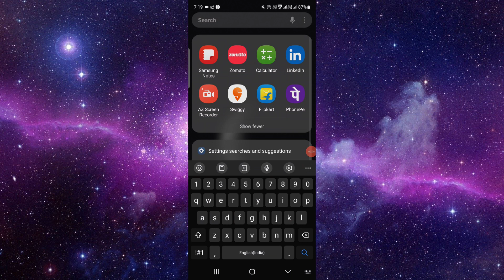✅ How to Add a Note on Uber Eats (Full Guide)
In this video, we go over exactly how you can add a note on Uber Eats. We provide several steps and examples that will help you through the process.

• How to add a note on Uber Eats
• Step-by-step guide to customizing your order
• Tips for communicating special instructions to restaurants